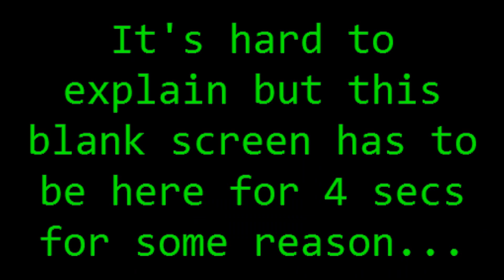FIFA 11 Ultimate Team | My Current BPL and BBVA Squads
Showing my current teams from the Barclays Premier League and the BBVA (La Liga) League which I believe are mid-level teams. but there is one pricey star player amoungst the average folk. This video also includes some players you could buy who are cheap and underated that can really make a team better.